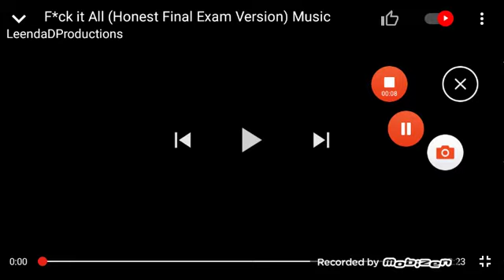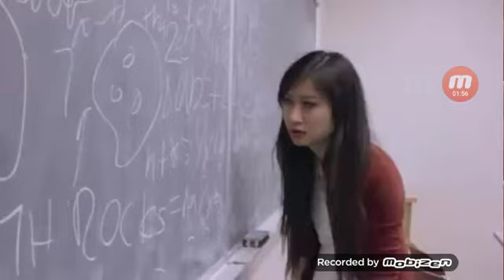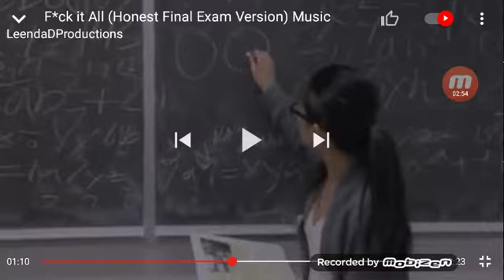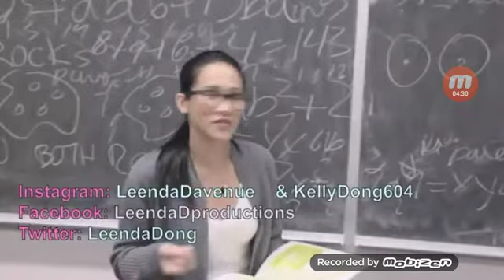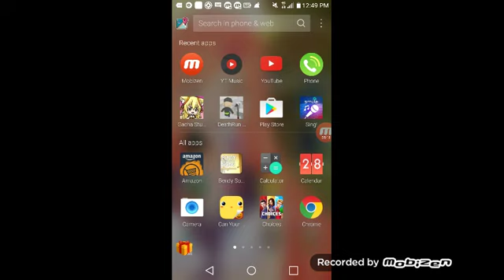Fuck it All. Fanf and sister located